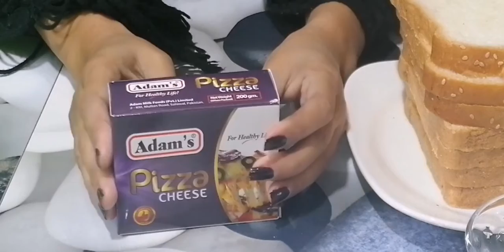10 Minute Breakfast || یہ بریک فاسٹ آپ نے زندگی میں پہلے کبھی نہیں کھایا ہو گا || Best Breakfast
10 Minutes Recipe - Quick & Easy Breakfast Recipe

I make toast with one pan at a time so Cooking time has been reduced 🙂 I always bake bread and make fried eggs.Bread gets cold, egg gets cold either One pan toast can be eaten very warmly this is all time favorite breakfast . Every Friday I wake up early and I make this tasty omelette Toast for my breakfast

Tags to find Video
How to make one pan toast
One pan toast
Omelette
Toast
Egg toast
Egg toast sandwich
How to make omelette
Easy breakfast
How to make perfect omelette
Quick Breakfast
Breakfast recipes
Afghani breakfast
Shakshuka
Healthy breakfast recipe
Fluffy omelette
Eggs recipes
Breakfast dishes recipes
Breakfast ideas
Breakfast
Breakfast recipes Indian
Breakfast recipes Pakistani
Break fast recipes for kids
Breakfast recipes healthy
Breakfast recipes easy
Breakfast recipes in hindi
Breakfast recipes in Urdu
Breakfast recipe in Tamil
Breakfast idea
Easy breakfast idea
Persian omelette

Please do share my recipes with your khala pophu chachi Nani dadi. 😛